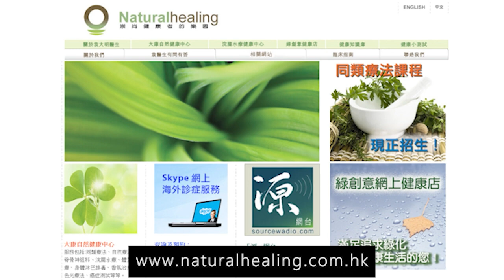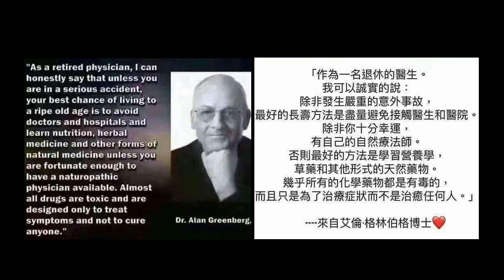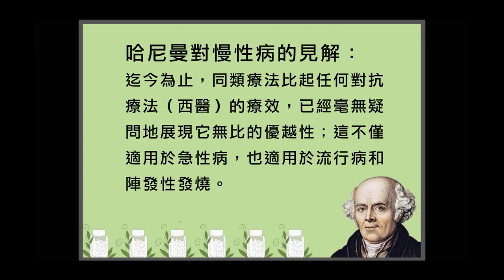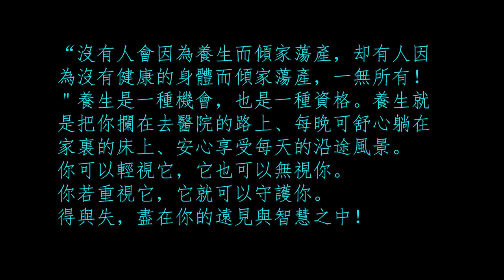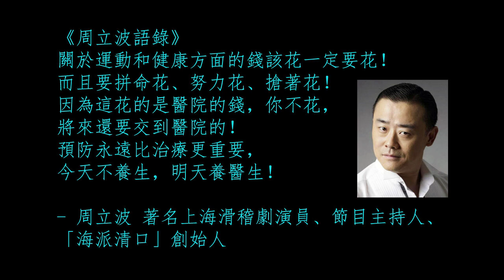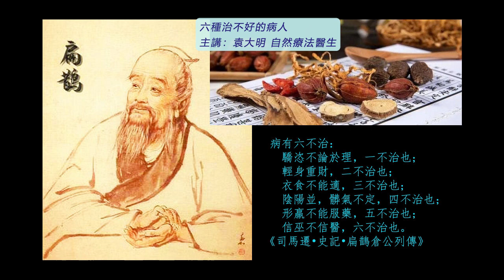《自然療法與你》- EP718 - 六種治不好的病人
今集袁醫生和 Della 同大家解說何謂「六種治不好的病人」。

戰國時代神醫扁鵲救人無數，也從經驗中歸納出六種治不好（無藥可救）的病患：
1. 病家驕恣不講理。
2. 患者輕身重財。
3. 不聽從醫囑避開惡劣的環境、飲食與生活習慣。
4. 病人體內陰陽、臟氣散亂，難以調整。
5. 身體太虛弱，無法服藥。
6. 病家只信巫而不信醫。

“沒有人會因為養生而傾家蕩產，却有人因為沒有健康的身體而傾家蕩產，一無所有！＂養生是一種機會，也是一種資格。養生就是把你攔在去醫院的路上、每晚可舒心躺在家裏的床上、安心享受每天的沿途風景。你可以輕視它，它也可以無視你。你若重視它，它就可以守護你。得與失，盡在你的遠見與智慧之中！

《周立波健康語錄》
關於運動和健康方面的錢該花一定要花！而且要拼命花、努力花、搶著花！因為這花的是醫院的錢，你不花，將來還要交到醫院的！預防永遠比治療更重要，今天不養生，明天養醫生！